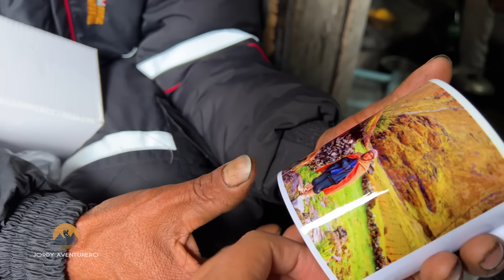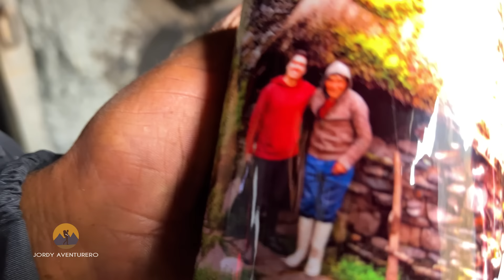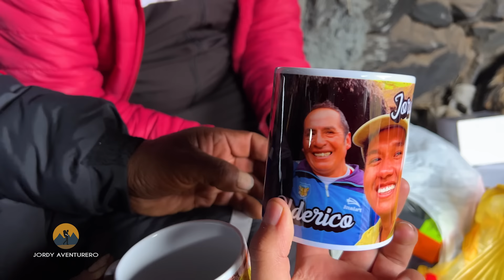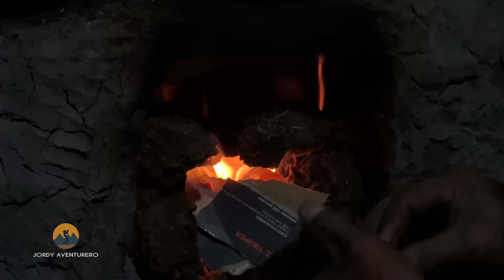¡SORPRENDEMOS! al HOMBRE SOLITARIO que vive 36 AÑOS SOLO, Don Aurelio | Jordy Aventurero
Hoy, emprendemos un viaje especial para visitar a nuestro gran amigo Don Aurelio Aroquipa, llevarle mucha alegría y compartir momentos únicos que rompan la rutina e iluminen su vida diaria.
Pasaremos una noche junto a él, escuchando sus historias, conociendo su mundo, compartiendo risas y creando instantes que quedarán grabados tanto en su corazón como en el nuestro, mientras descubrimos la vida en este rincón escondido del mundo.